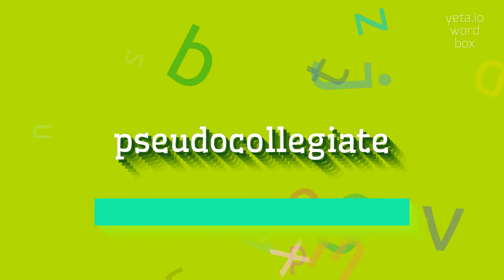How to say "pseudocollegiate"! (High Quality Voices)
Watch in this video how to say and pronounce "pseudocollegiate"!